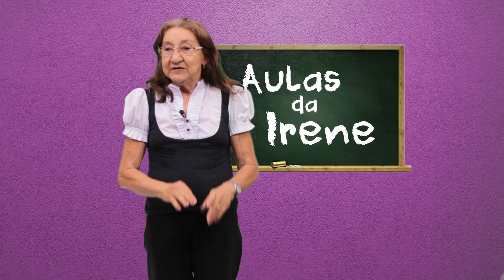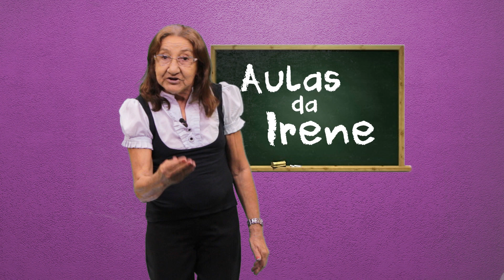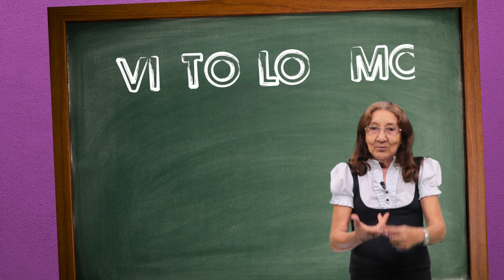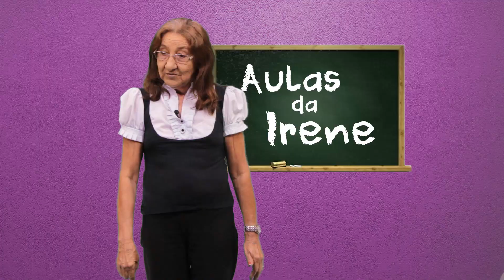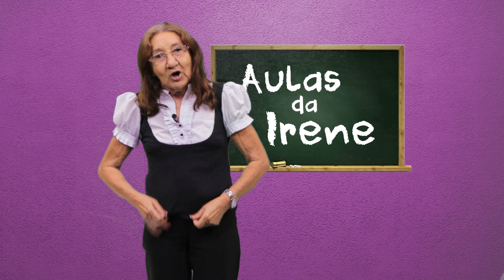Aulas da Irene pindamonhangaba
Produção: Keké Dentão
Imagens: Keké Dentão
Edição: Estagiario Profissional